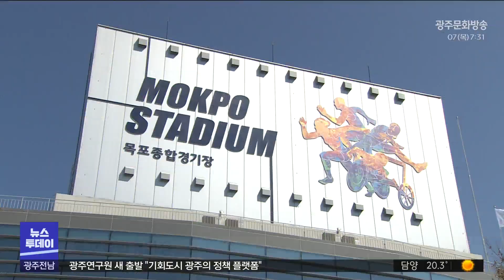'전국체전 메인스타디움' 목포종합경기장 준공 (뉴스투데이 2023.09.07 광주MBC)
(앵커)
제104회 전국체전이 30여일 앞으로
다가왔습니다.

전국체전의 개·폐회식과 메인스타디움으로
사용될 목포종합경기장이 완공되는 등
시설공사가 사실상 마무리됐습니다.

안준호 기자가 보도합니다.

(기자)
목포종합경기장이
웅장한 모습을 드러냈습니다.

목포종합경기장에서는전국체전 개폐회식과
함께 육상경기가 펼쳐집니다.

경기장 건설공사는
지난 2018년 건설 기본계획을 고시한데 이어
44개월간의 공사기간을 거쳐
모든 공정을 마무리했습니다.

* 김영록 / 전라남도지사
"위대한 목포와 전남을 만들어가는 미래 희망 체전이 될 수 있도록
온 시민여러분, 온 도민 여러분, 함께 뜻을 모아 주실 것으로 굳게 믿습니다."

연면적 2만 6468제곱미터로
주경기장은 지상 3층, 만 6천여석의
관람석을 갖추고 있습니다.

목포 종합경기장은 학을 형상화한 지붕과
화합과 미래를 상징하는 열린 경기장 컨셉으로 설계됐습니다.

또 천연잔디구장과 9레인의 육상트랙이 갖춰져 있는
공인 1종 육상경기장으로 조성됐습니다.

* 송진호 / 전라남도 체육회장
"목포종합경기장은 전국 최초 9레인 트랙과
육상 양방향 스타트, 각종 체육시설을 두루 갖춘
전국 최고의 경기장으로 기대를 모으고 있습니다."

제104회 전국체전은 10월 13일부터 19일까지
주개최지인 목포시를 중심으로
전남 22개 시군 70개 경기장에서 49개 종목이
분산 개최됩니다.

30여일 앞으로 다가온 전국체육대회

전남지역 사회단체들은
범도민 결의대회를 열고 15년만에 전남에서 열리는
전국체전 성공개최에 힘을 모으기로 했습니다.

MBC 뉴스 안준호입니다.